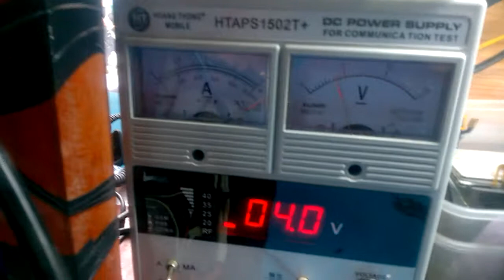HƯỚNG DẪN KIỂM TRA CHẬP ĐẦU DÒNG IPHONE 6 (chập nguồn )